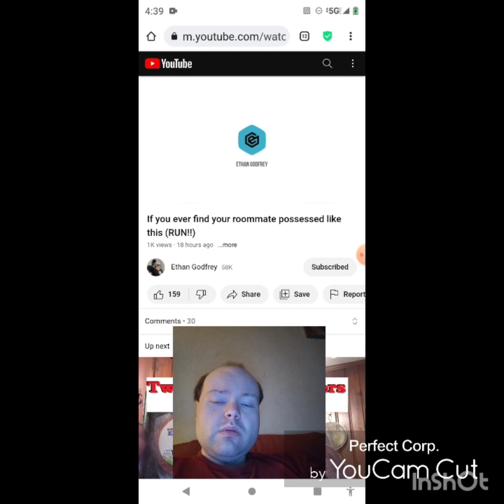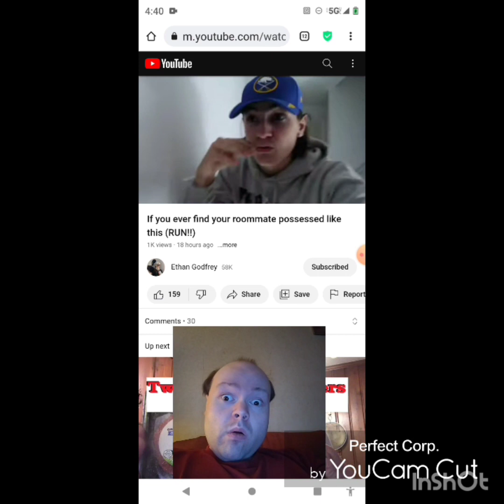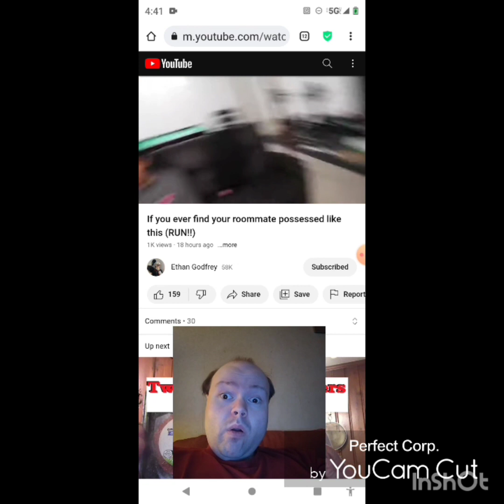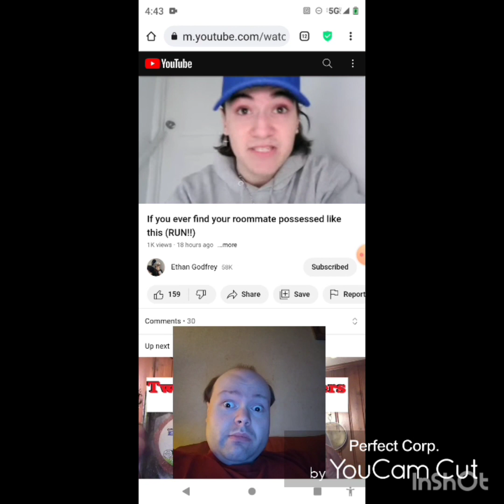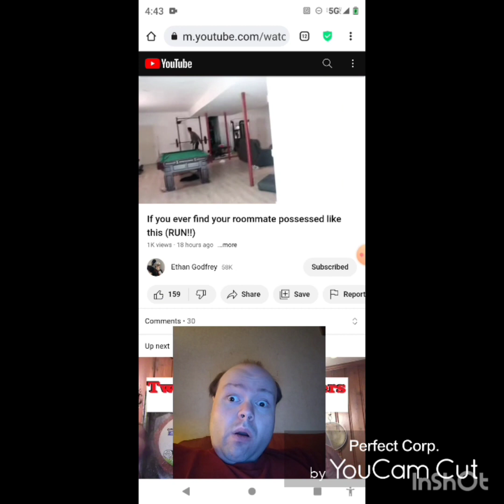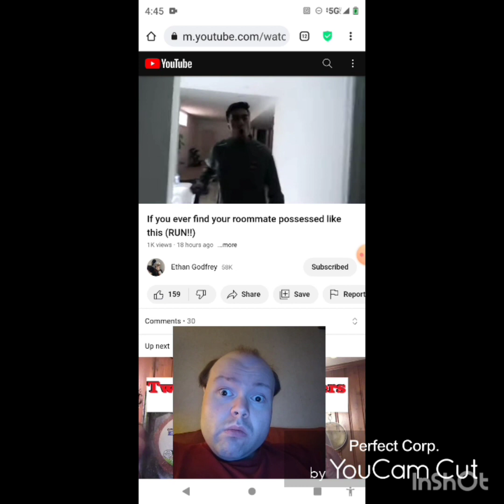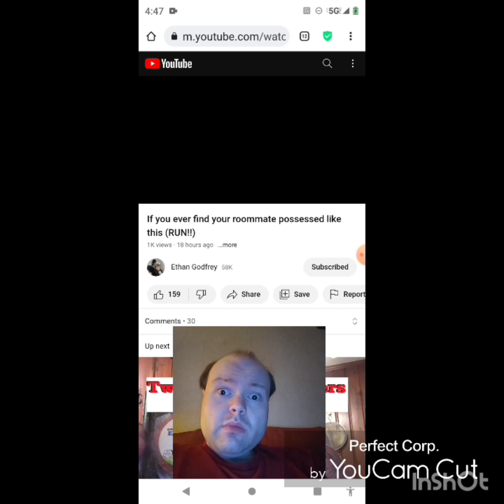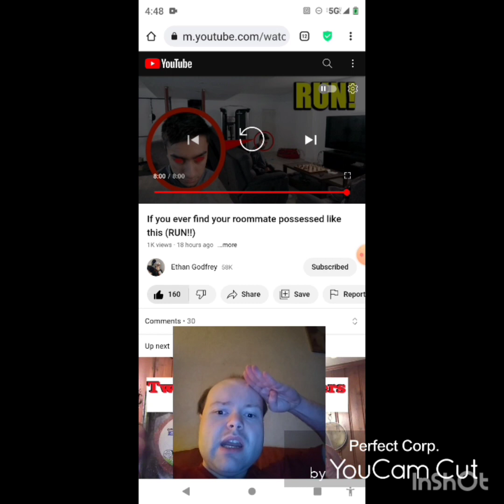Reaction to If you ever find your roommate possessed like this (RUN!!)